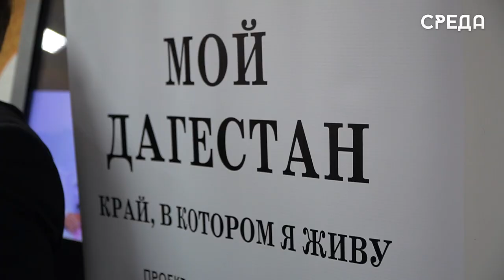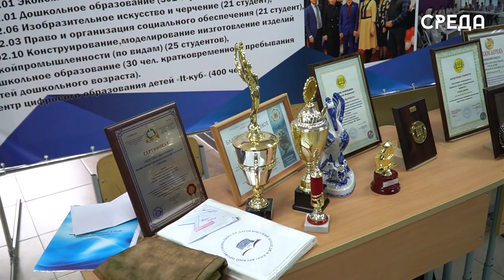Глава Дагестана Сергей Меликов провел заседание Совета по науке и образованию в РЦО г. Каспийска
31 января в Каспийске на базе Республиканского центра образования прошло заседание Совета при Главе РД по науке и образованию, посвященное итогам минувшего Года педагога и наставника. В фойе учреждения расположились 22 выставки - Центр военно-патриотического воспитания «Авангард», Всероссийское детско-юношеское военно-патриотическое общественное движение «Юнармия», дагестанский профессиональный педагогический колледж и многие другие образовательные организации. Гости ознакомились с площадками, а ребята рассказали о своих экспозициях.